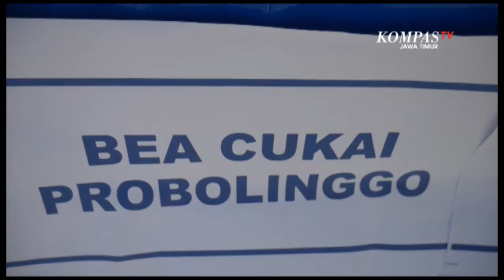Peredaran Barang Ilegal Meningkat Selama Pandemi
Probolinggo, KompasTV Jawa Timur. - Kasus pelanggaran cukai selama pandemi Virus Corona di wilayah Probolinggo dan Lumajang, Jawa Timur, meningkat drastis.

Sektor ekonomi yang terdampak pandemi, membuat produk ilegal lebih masif diedarkan.

Hasil penindakan selama masa pandemi Covid-19, lebih tinggi hampir dua kali lipat dibandingkan saat kondisi normal. Sektor ekonomi yang semakin terdampak, membuat masyarakat berhemat dan memilih mengedarkan dan membeli produk illegal, yang relatif lebih murah.

Dilain pihak, pada tahun 2020 ini tarif cukai mengalami kenaikan rata-rata sebesar 23%. kondisi ini berpotensi membuat pelanggaran cukai kian tinggi jika tak diimbangi penindakan yang maksimal.

Sosialisasi dan penindakan pelanggaran cukai, akan terus dilakukan petugas selama masa pemulihan ekonomi Covid-19. Targetnya, iklim usaha yang sehat tercipta di Probolinggo raya dan Lumajang.